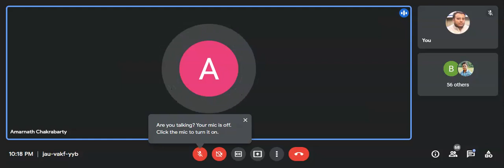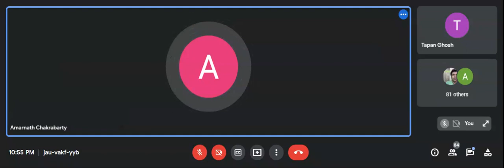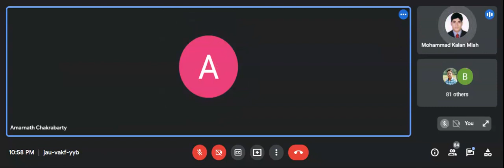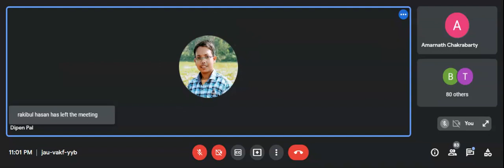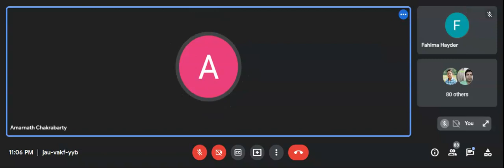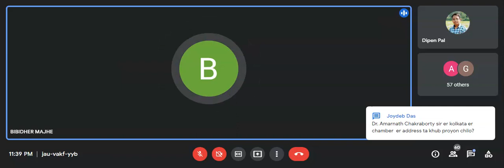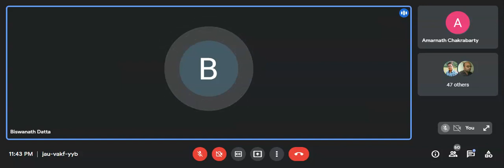248) নেট্রাম সালফ ( ৩য় পর্ব )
ডা.অমরনাথ চক্রবর্তী